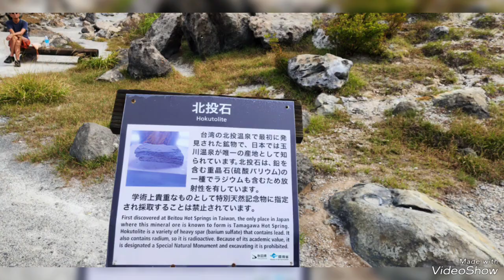장민호 신발끈 모규순 일본 아끼다 다마가와 온천 가족여행